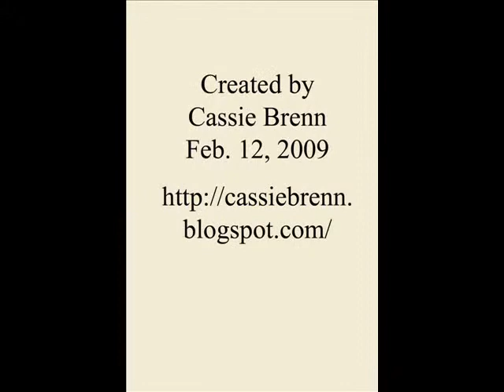Crosswordese ABE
Some words are used more often than others in crossword puzzles.  Here's a short video about one of those words.